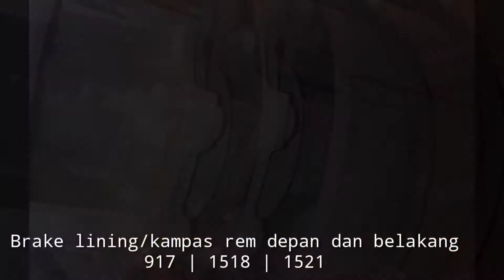kampas rem truk mercedes benz 917 | 1518 | 1521 depan belakang sama ukuran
Wellcome back to my channel bolled laka, jadi disini saya akan memberikan penjelasan tentang spartpart
INDONESIA 🇮🇩
🔴Disarankan Memakai headset🎧
SUPPORT ME!!
▶TIKTOK bolled laka
▶SNACKvidio

▶Semua Konten Saya Tanpa Watermak :
(Reupload Tanpa Izin Saya Claim)
▶Reupload Diharuskan Mencantumkan Link Sumber :
(Hargai Karya Editor)